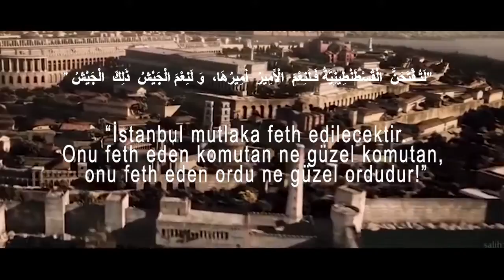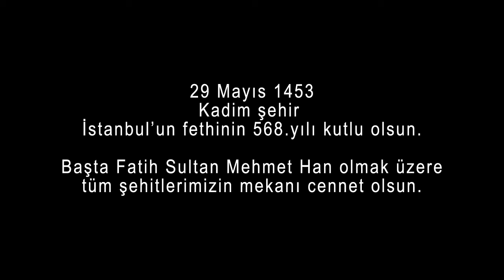Furkan Uçkun - Fatih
İstanbul'un fethinin 568. yıldönümü için hazırladığım "Fatih" parçasını dinliyorsunuz.
Keyifli Dinlemeler...

You are listening to the song "Fatih" that I prepared for the 568th anniversary of the conquest of Istanbul.
Enjoyable Listening